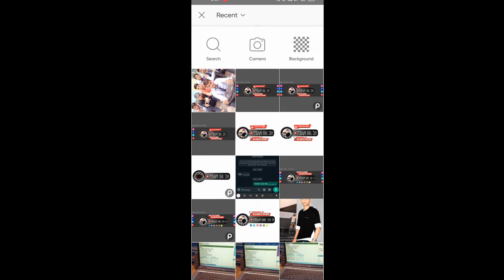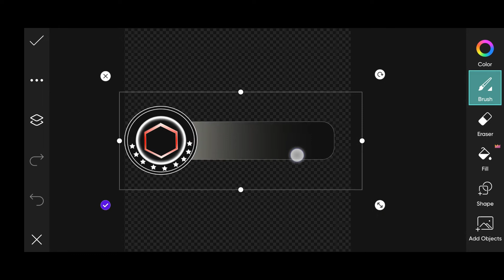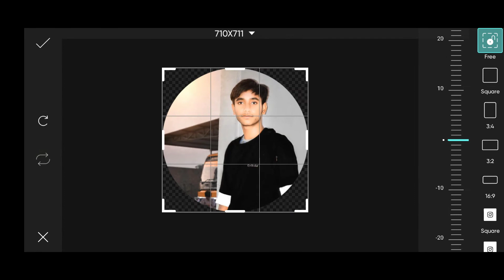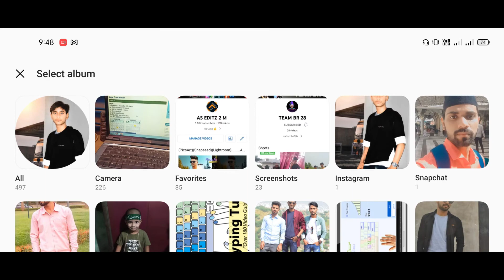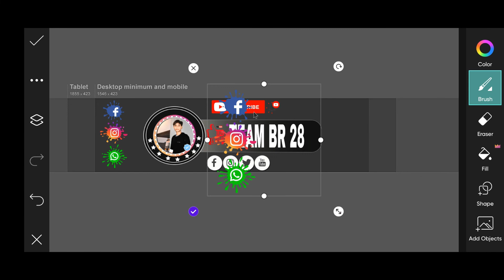How to create YouTube channel banner || YouTube channel banner kaise banaye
youtube background kaise lagaye
youtube background kaise banaye
youtube banner professional kaise banaye
how to make a youtube banner professional banner
picsart se youtube banner kaise banaye
picture editing
picture editing kaise kare
pic edit kaise kare